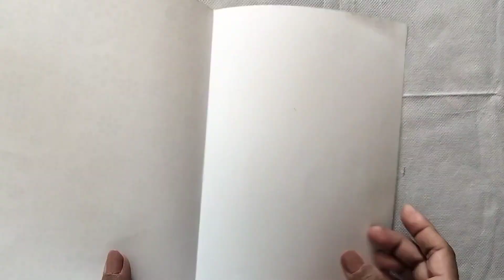how to make greeting card | DIY Complete Tutorial | By Craft365🌸🌸🌸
In this video I make a greeting card 🌸👍
fir gift to some one...👍👍
pls follow my steps .
it's very easy to make .🌸🌸🌸🌸
Thanks...😊❤️